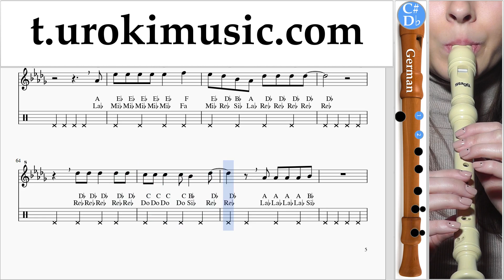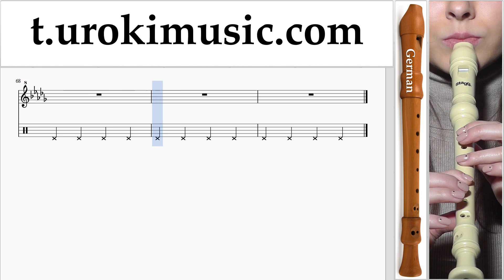สอนเล่นขลุ่ยรีคอร์เดอร์ (G.) Imagine Dragons - Whatever It Takes ตัวโน๊ต หัดเล่นขลุ่ยรีคอร์เดอร์ um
สอนเล่นขลุ่ยรีคอร์เดอร์ (G.) Imagine Dragons - Whatever It Takes ตัวโน๊ต หัดเล่นขลุ่ยรีคอร์เดอร์ um-i796 กรุณาเขียนความคิดเห็นในการทำบทเรียนให้เป็นประโยชน์มากขึ้น?